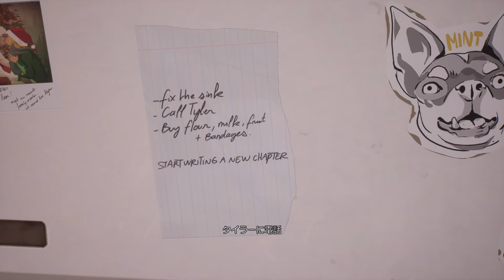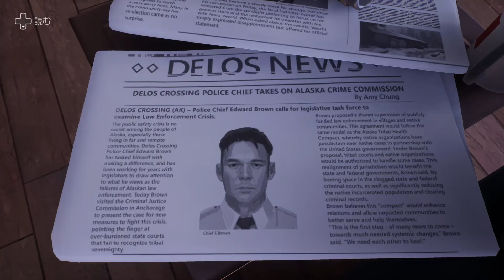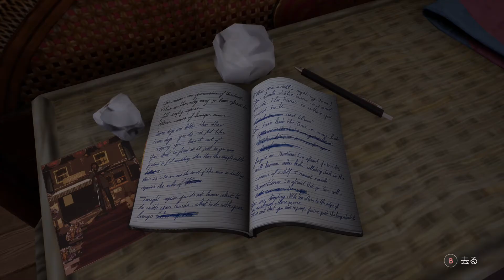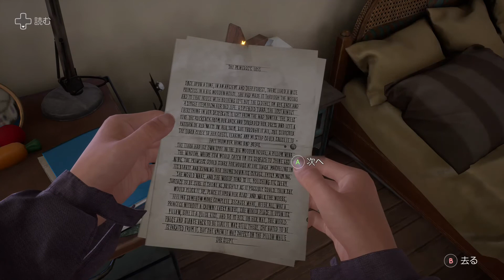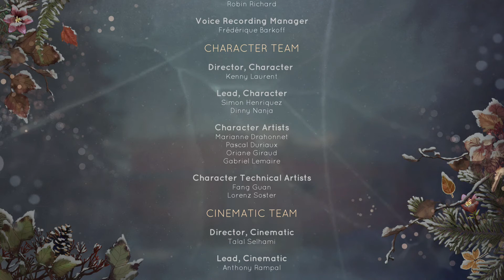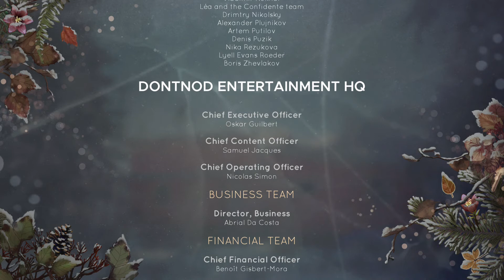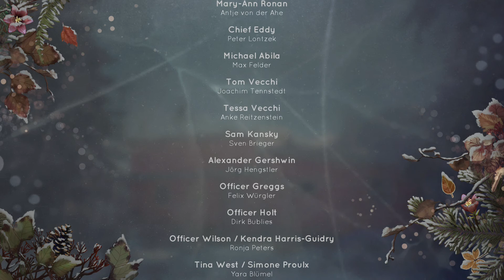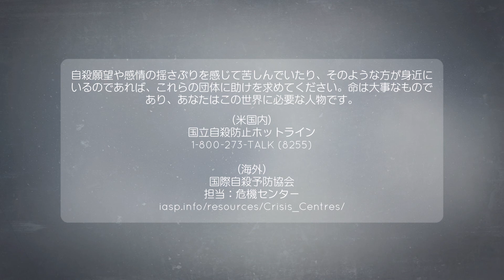TELL ME WHY #23(A New Chapter & Life Tears Us Apart)